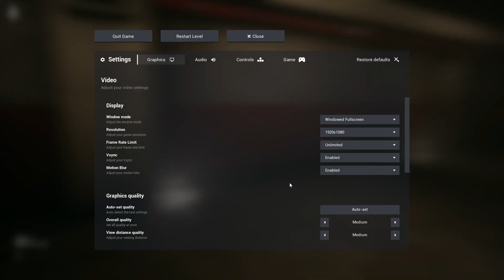In the doghouse | Escape the backrooms part 4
I'm new to uploading so any feedback, please let me know!

im starting off doing videos on Youtube and streaming every friday evening